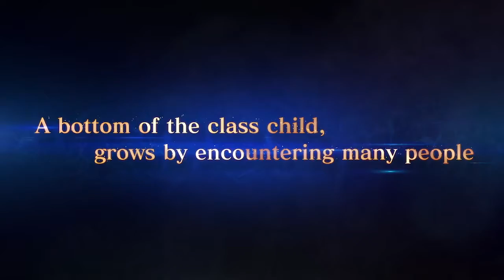Trailer - Naruto Shippuden: Ultimate Ninja Storm Trilogy - Nintendo Switch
andai Namco presenta Naruto Shippuden: Ultimate Ninja Storm Trilogy, un pack recopilatorio que trae consigo los tres primeros episodios de la serie de lucha Ultimate Ninja Storm, protagonizada por los héroes y villanos del manga de Masashi Kishimo (Naruto Shippuden: Ultimate Ninja Storm 1, Naruto Shippuden: Ultimate Ninja Storm 2 y Naruto Shippuden: Ultimate Ninja Storm 3 Full Burst)